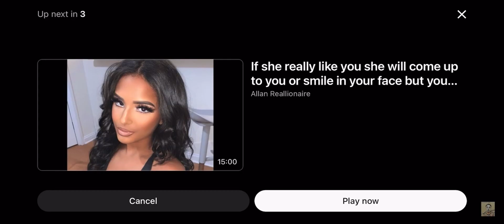Women don't want to stay with the men they are willing to have babies by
The Reallionaire Life Coaching Ministries by The Reallionaire

1.  Comedy Page

2.    Alternative Page

3.     Alternative page 2

1. DNA of Jesus Christ

2.    Immortal

3.     She Belongs to the streets